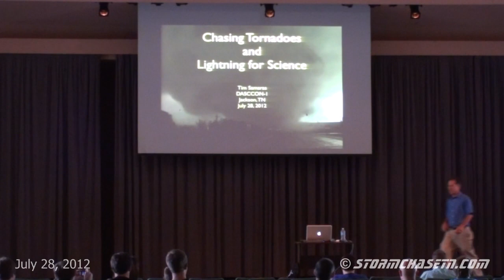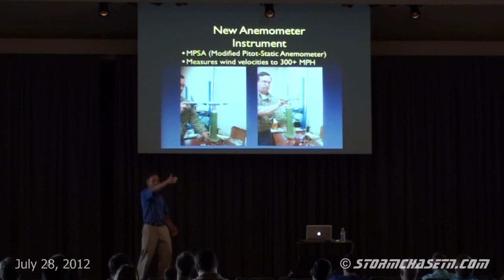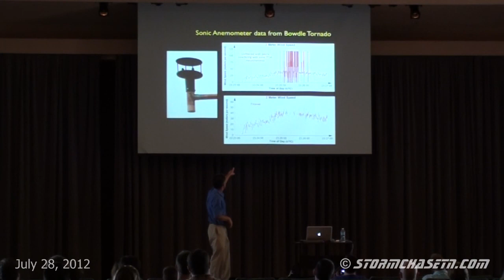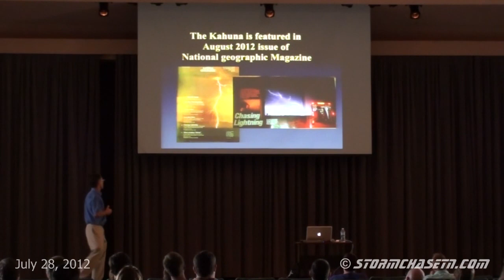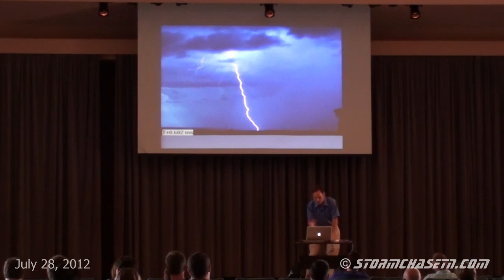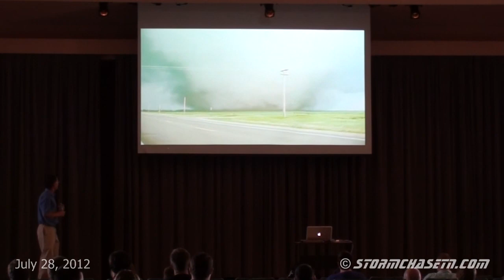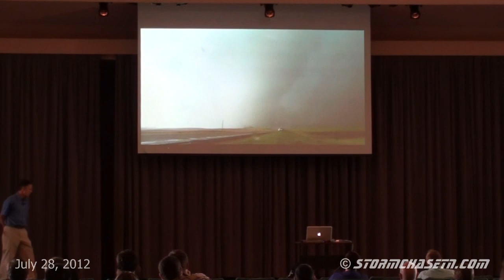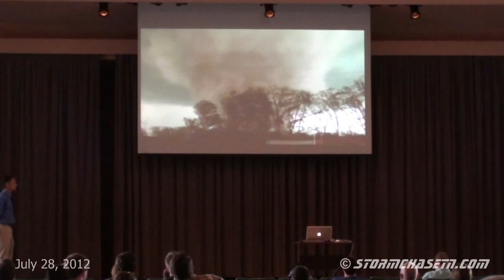Tim Samaras (TWISTEX) "Chasing Tornadoes and Lightning for Science" at DASCCON (July 28, 2012)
Duration: 1hr 11min 23sec
Location: Union University in the Penick Academic Complex auditorium in Jackson, TN

Huge thanks to Tim Samaras for his awesome speech.